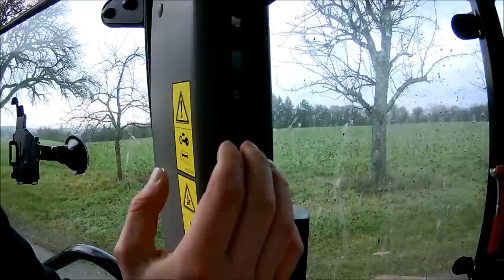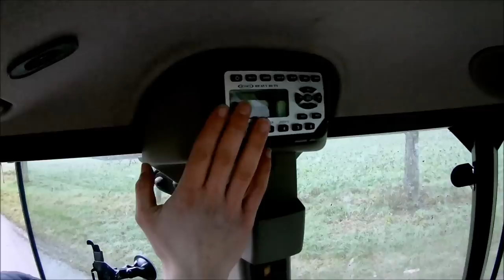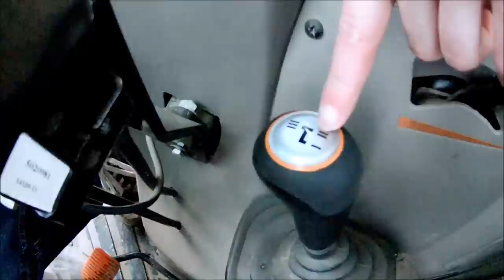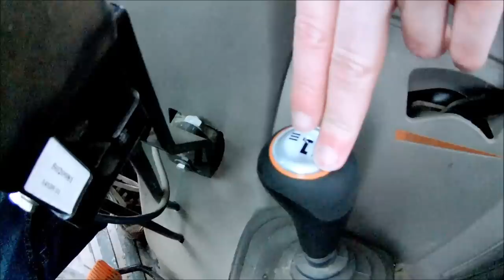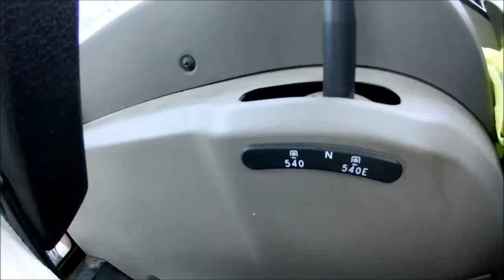Farm Vlog #14 Case Farmall 75 c Vorstellung..."Abo Fragen"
Zum Ende hin werde ich noch auf ein Paar Fragen eingehen.

Ihr habt Verbesserungsvorschläge oder sonstige Fragen?! Dann lasst es mich wissen :)